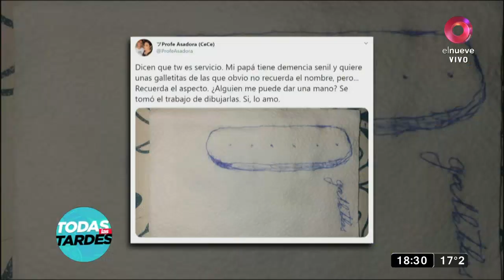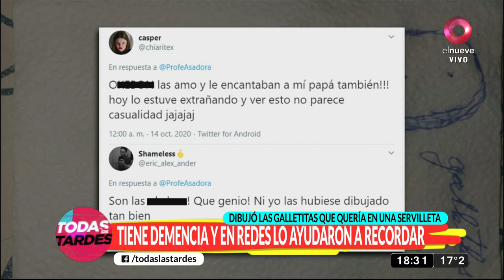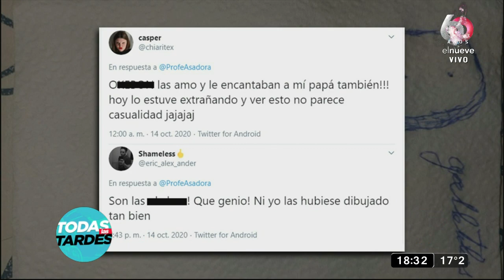Tiene demencia y en redes lo ayudaron a recordar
Dibujó las galletas que quería en una servilleta

Jorge Mendieta quería volver a comer las galletitas de su infancia: recordaba la forma pero no el nombre. La anécdota que descubre los efectos de una enfermedad degenerativa

Diego Staropoli o el tatuador solidario, cuenta cómo ayudar a los demás completó su felicidad
Tiene 46 años y es uno de los tatuadores más requeridos por famosos y no famosos. Comenzó su trabajo en un baño del Mercado Central y hoy es dueño de Mandinga Tattoo, una casona de cuatro pisos en Villa Lugano.